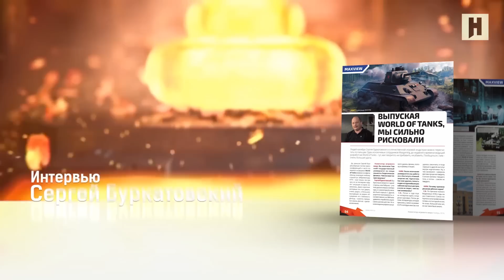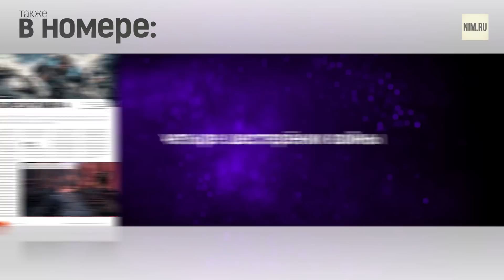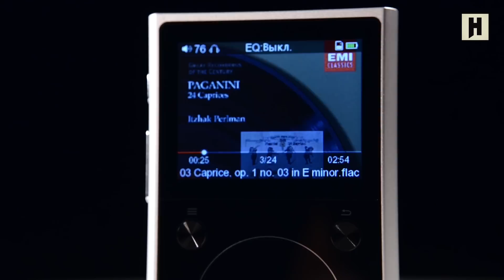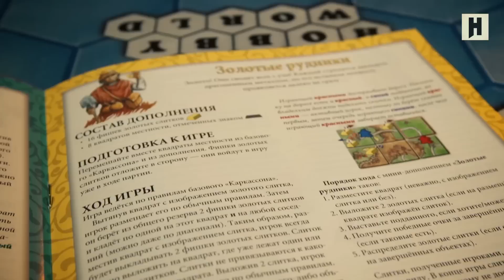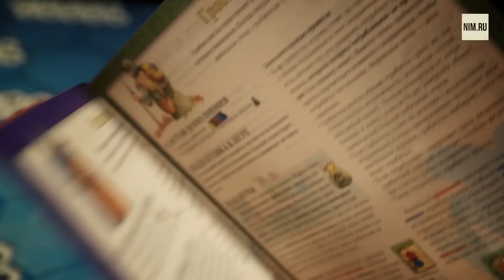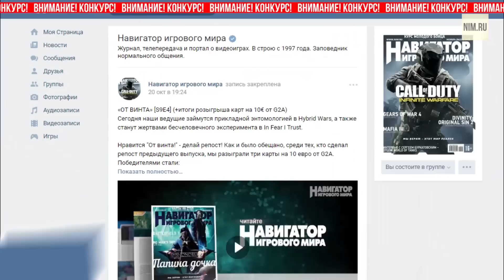ОТ ВИНТА 2016. Сезон 9, эпизод 8. (В телепередаче "Навигатор игрового мира")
Новый сезон - новые правила! Передача "Навигатор игрового мира" и ее главная звезда - шоу "От винта!" теперь выходят на нашем канале Youtube. Смотрите в оба!
В этот раз Бонус и Гамовер принимают в студии гостя - это Акира Ямаока, больше всего запомнившийся нашему зрителю как автор саундтрека к серии Silent Hill.

Напоминаем, что телепередача «Навигатор игрового мира» выходит на следующих федеральных и региональных каналах:
[РФ + СНГ] «Юмор ТВ»: премьера – пятница в 20:00; повторы – пн – 09.40, 17,20; вт – 09.40, 17.00; ср - 09.40, 17.00; чт – 17.00; пт – 07.00, 22.00; сб – 06.20, 11.40, 21.40; вск – 11.40, 15.20
«Мusic Box»: премьера – пятница вечер.
«Наше ТВ»: ежедневно (3-4 повтора в день)
«ПИК.ТВ»: премьера – суббота в 12:00; повтор – вск – 05:30
«Мужской»: премьера – пятница в 12.15; повторы – пн-пт – 07.05, 15.05, 23.05; сб – 04.15, 07.05, 09.40, 15.05, 17:40, 23:05; вск - 07.05, 09.40, 15.05, 17:40, 23:05
«ЕГЭ» образовательный: пятница-воскресенье
[Самара] «Самара-ГИС»: премьера – среда в 19:30; повторы – пт – 17:15; вск – 18:00. «МВ» музыкальный: пн, вт, пт – 8:30, 16:30, 20:00, 05:30; ср, чт, сб, вс – 16:30, 19:30
[Чебоксары] «Телеканал 21+»: вт – сб
[Башкортостан] «NEXT-TV»: премьера – пт в 18:00; повтор – вск – 19:00
[Пенза] «11 Канал»: премьера – пн в 23:20; повтор – сб – 01:00
[Республика Саха (Якутия)] «Якутск ТВ»: пн-пт – 11:15.